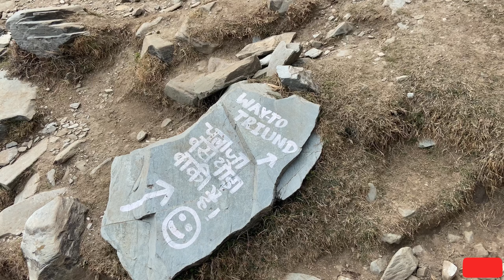Triund Trek full guidance |Dharamshala|Meclodganj||himachal pradesh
Triund trekk kaise jaye
Triund trek dharamshala hp
Meclodganj triund trekking
Triund trekking mein kya hota hai
View of triund top|dharamshala|